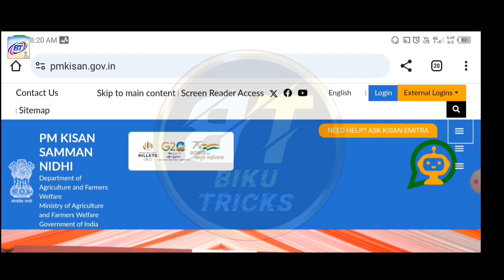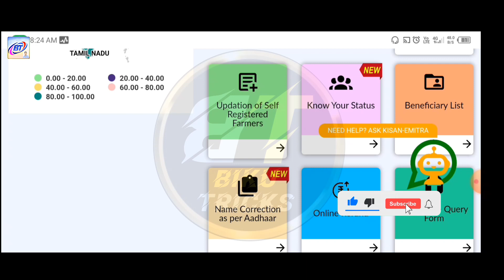पीएम किसान 16 किस्त कब आएगी 2024 || PM Kisan 16 Kist New Update 2024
16 kist pm kisan samman nidhi
pm kisan samman nidhi ki 16 kist kab dala jayega